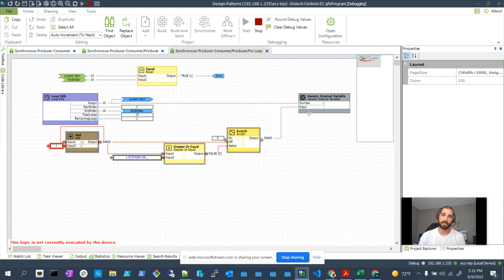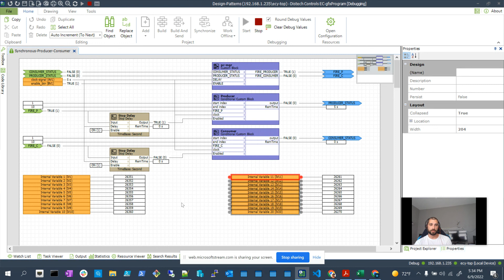The Gfx, the for-loop and the generic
Learn about advanced programming techniques using Gfx, The Distech Controls field controller programming environment. Namely the for loop and generic features which allow for some powerful logic to be built.